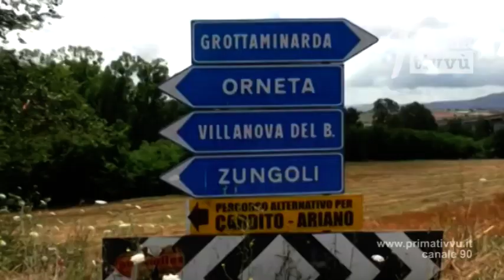Operaio schiacciato da una trave, Ariano sgomenta e in lacrime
Il decesso di Pietro Nuzzolo, 38 anni, scuote il Tricolle già segnato dall’emergenza Covid. Una trave si è staccata dall'imbracatura della gru e lo ha travolto nel cantiere Anas del cavalcavia Manna-Tre Torri